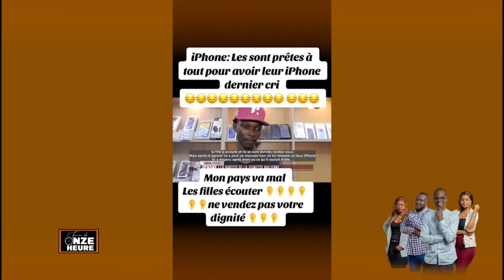LA TEAM DE 11H POSE LE DÉBAT SUR UN LITIGE FONCIER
La Team de 11H du 26 Août 2024
Présentation : Momo Dembélé
Réalisation : Désiré Dackuo
Copyright : Août 2024